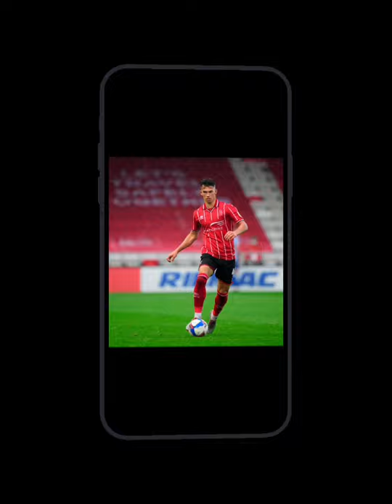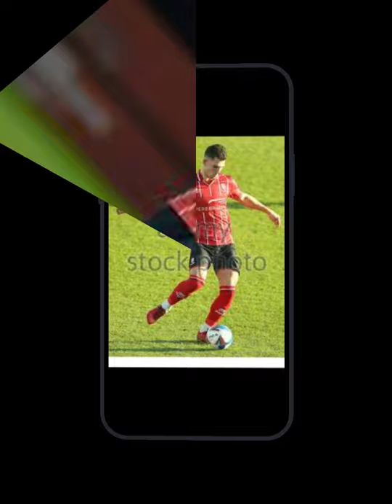Football Edit #2021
In this video I created a edit for Lewis Montsma from Lincoln city football club. Share my videos and my channel with your friends.

ToxicBeestyGirl